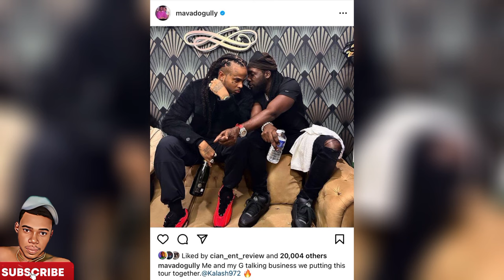Mavado Caught In Fishy Photo With Popular French Rapper What Are Your Thoughts?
Mavado In Fishy Photo With Rapper!